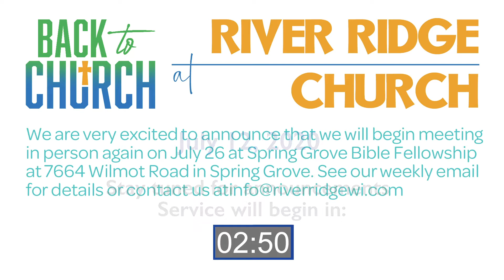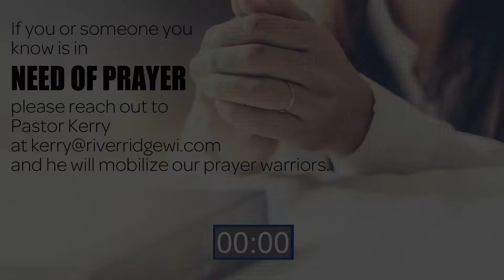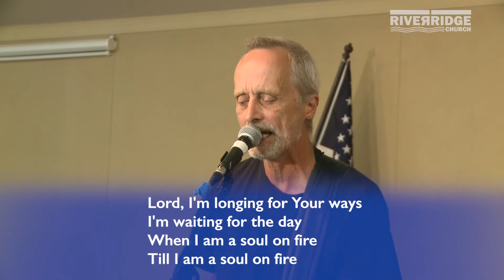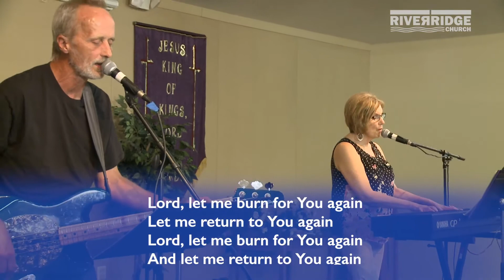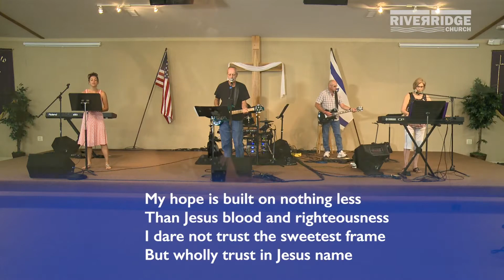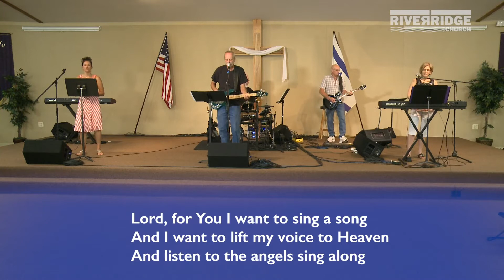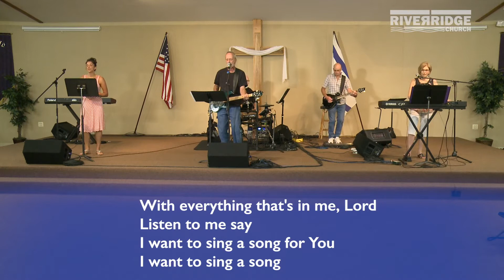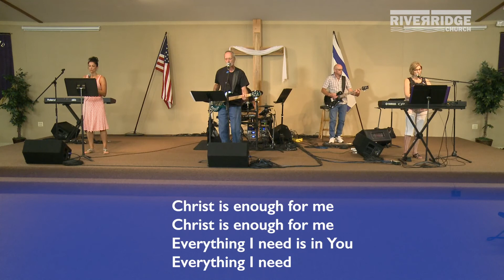Virtual River Ridge Church: Living in the Lap of Luxury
We hope that you will worship with us as we continue the Practical Christian Living series. This week's video Pastor Kerry speaks from James 5:1-6.